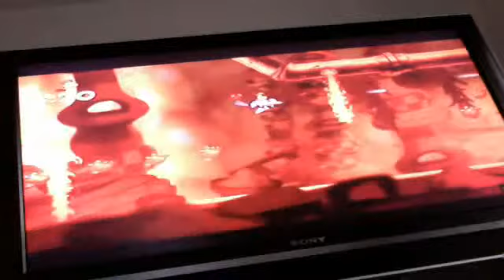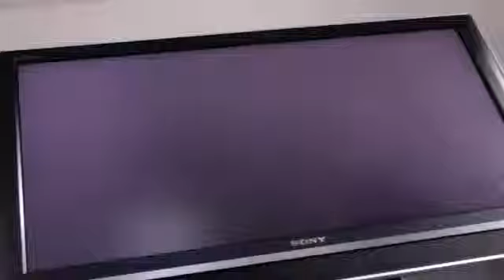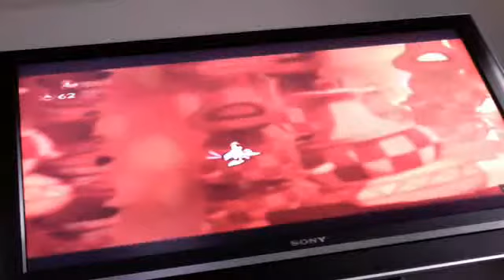Rayman Origins Adventures! Episode 21 "Aim For The Eel!